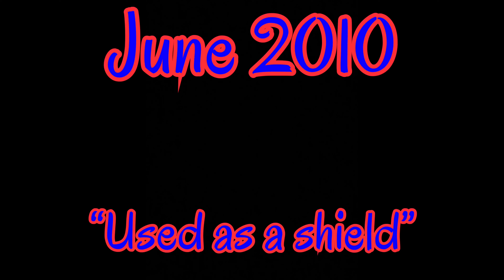Every recorded prank by my parents (2008 - 2020)